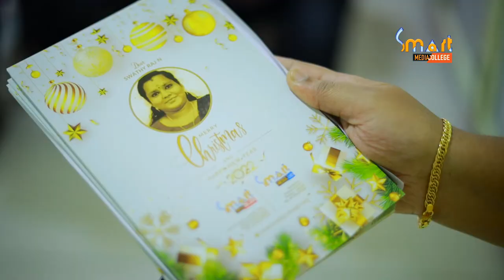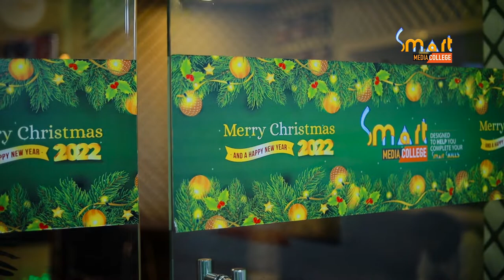CHRISTMAS CELEBRATION 2021 I SMART EVENTS I SMART MEDIA COLLEGE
SMART Media College, a well known Media College in Kerala. Smart Media College is a long-established Media Training College at Thrissur. Smart imparts a comprehensive range of training solutions to individuals who wants to excel in the competitive information technology industry. SMART provides high quality internationally-recognized educational programs, delivered in a modern dynamic environment by a highly qualified and committed team of teachers and promises the high quality of courses, facilities, tuition and supports. Our students, faculty, staff and alumni share a passion for our school. Hardworking, ambitious and compassionate: that approach, that culture, is what SMART is all about. We also constantly look for ways to improve and innovate.